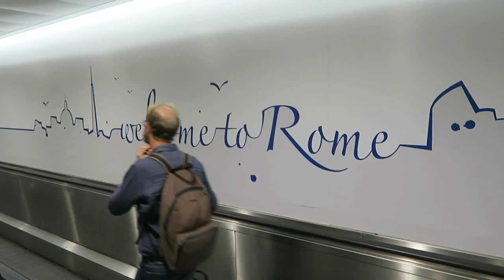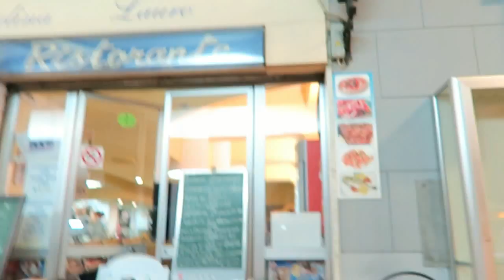Decepción con los tortellinis de Sorrento (Italia)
Part 2

Segundo vídeo de OperaciónRoma. Llegada a Italia y directos a la ciudad de Pompeya, recorrido por la Costa Almafitana y noche en Sorrento.

¡Pronto el tercer vídeo de este viaje, a la isla de Capri! No te lo pierdas ;)